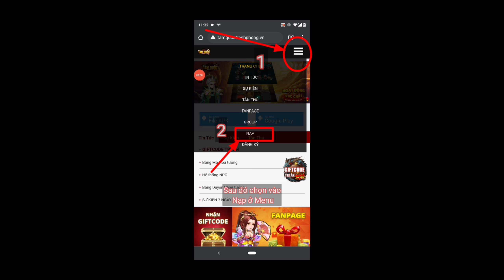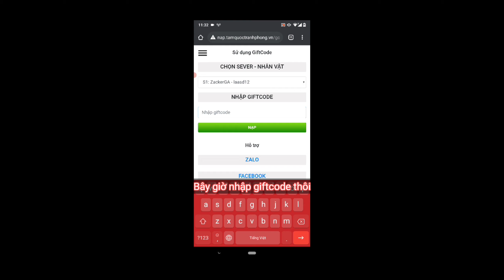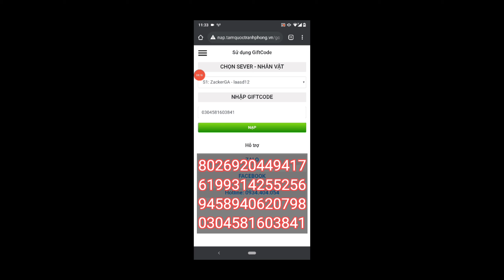Tam Quốc Tranh Phong myG: Gameplay và 4 Giftcode dùng chung (Android, iOS)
Tam Quốc Tranh Phong và 4 Giftcode dành tặng game thủ nhân ngày ra mắt 11/05/2021. Đây là game chiến thuật, đánh theo lượt vừa ra mắt 10h hôm nay. Tuy ban đầu vào game có hiện tượng giật lag, bị văng ra ngoài, không vào được, bảo trì game… nhưng đến giờ mọi sự cố đã được khắc phục. Đến bây giờ mình mới có thể quay và up video lên cho các bạn đây.

Hiện tại có 4 Giftcode Tam Quốc Tranh Phong dùng chung bạn có thể sử dụng đó là:

Với 4 Giftcode này các bạn hãy lưu lại để sử dụng nhé. Mình đã dùng ở server 1 và hoàn toàn dùng được nên mình mới dám share. Các bạn lưu giftcode và vào trang tamquoctranhphong.vn để nhập giftcode nhé. Trước tiên các bạn chọn vào Menu, chọn Nạp, sau đó đăng nhập và tiếp tục chọn vào Menu ở giao diện Nạp, chọn Nạp Giftcode để tiến hành nhập mã nhận quà. Cụ thể các bạn hãy xem video trên của mình nhé.

Ngoài ra còn có nhiều giftcode Tam Quốc Tranh Phong khác ở fanpage facebook của game. Các bạn hãy vào tham gia để nhận quà tặng riêng nhé. Ở đây mình chỉ có thể share code chung cho các bạn dễ dàng sử dụng thôi.

Chúc các bạn chơi game vui vẻ và có một ngày tốt lành.